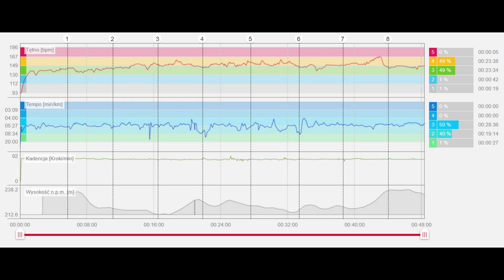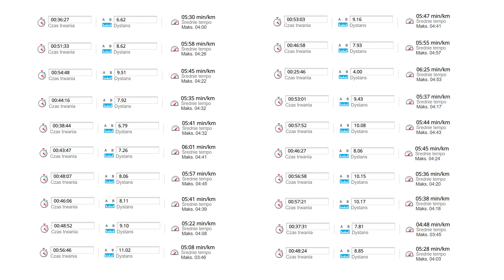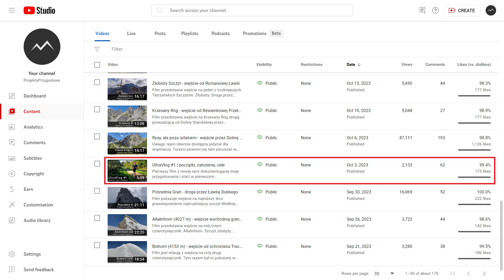UltraVlog #2 | wejście w trening, buty i inny sprzęt biegowy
Drugi odcinek serii ukazującej moje przygotowania do startu w ultramaratonie.
W tym filmie pokazuję jeden z moich treningów, omawiam co robiłem w listopadzie oraz prezentuję mój sprzęt biegowy.